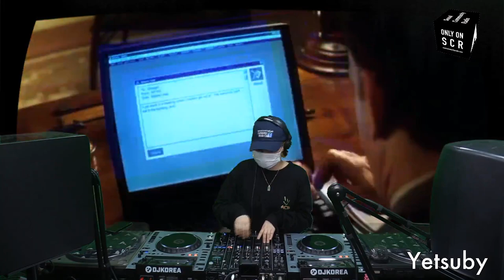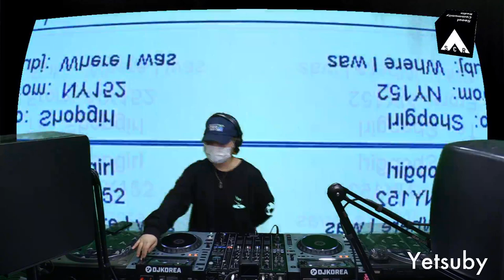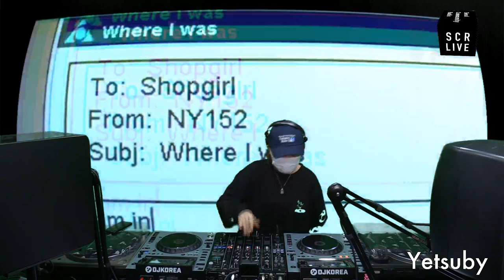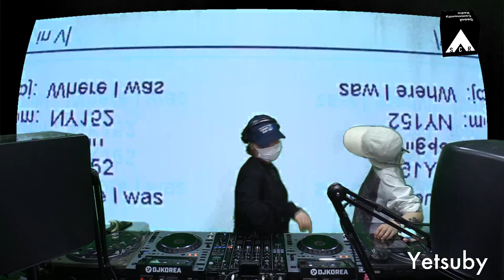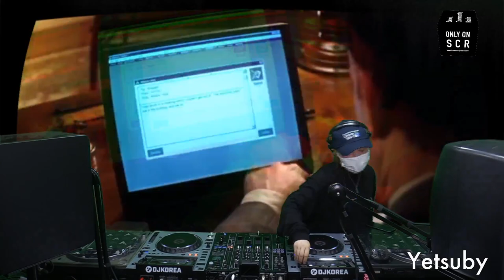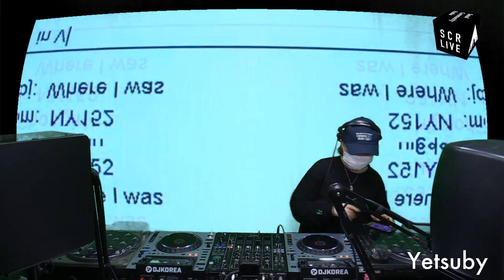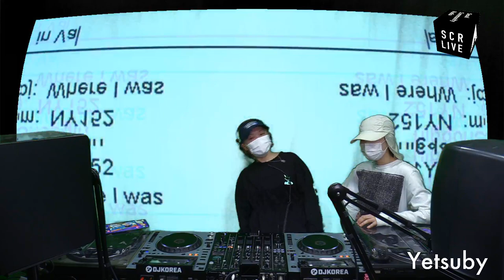Jungle + Bass Set - Yetsuby: [COMPUTER MUSIC CLUB vol.2] HARD DANCE EXCLUSIVE | SCR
[COMPUTER MUSIC CLUB vol.2] - HARD DANCE EXCLUSIVE 21/04/23

Tracklist:
Yetsuby - 160
Anytime - Tim Reaper and Devnull
Bass Kick - Luke Vibert
Wicked - Sam BInga and Hyroglifi
Drum Trip (Madcap Remix) - Kaotic Chemistry

⚡ SOCIAL MEDIA ⚡

Yetsuby (@yyetsubyy)
Yeong Die (@lildead19)
Uman Therma (@umantherma)
Computer Music Club (@cptmsclub)

2016년에 설립된 Seoul Community Radio (SCR) 는 빠르게 성장하는 아시아의 일렉트로닉 뮤직계의 중심에 있는 온라인 음악 방송 플랫폼이다.